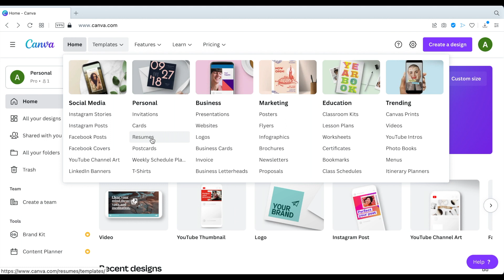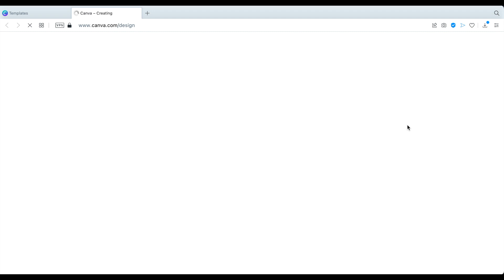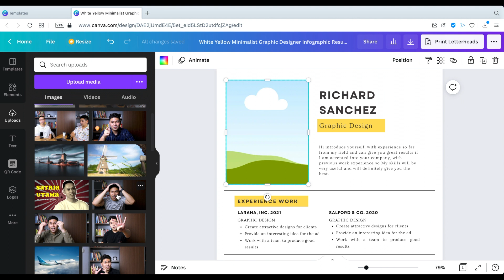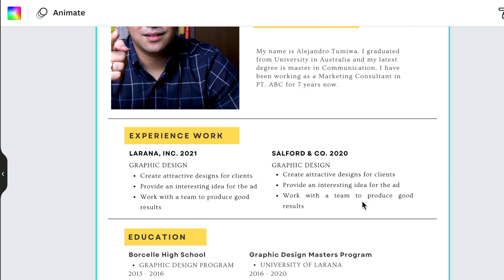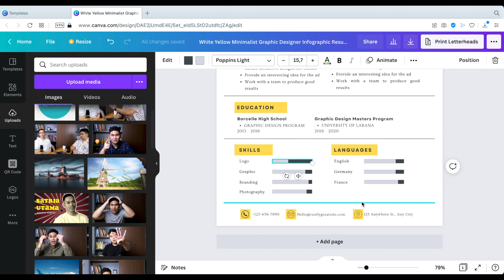cara gampang buat cv yang baik cuma 5 menit dengan canva | Tips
Cara gampang buat cv cuma 5 menit dengan canva | Tips

Hari ini khususnya kita membicarakan tentang bagimana cara gampang buat cv dengan menggunakan canva. Dan ini hanya membutuhkan waktu cuma 5 menit aja. Karena dengan menggunakan canva ini kalian sudah mendapatkan sangat banyak template yang bisa kalian pakai. Dari yang untuk kantoran biasa, desainer atau graphic designer hingga yang normal. Normal ini dalam artian bisa di pakai di seluruh bidang.

Video ini memang tidak 5 menit karena ada penjelasannya tetapi dengan kalian sudah tau mau membicarakan apa di dalam CV untuk membuatnya hanya membutuhkan waktu 5 menit.

Komen di bawah untuk video apa yang kamu mau nonton selanjutnya.
Kami akan post video setiap minggu.
Carikuliah TV adalah kumpulan dari video yang menarik dan penting seputar perkuliahan, pekerjaan dan start up. Kita mengulas video secara umum dan secara spesifik tentang pengalaman para pakar yang sudah menjalani pekerjaannya dan menempati posisi yang tinggi. Sehingga kamu bisa belajar dari pengalaman mereka termasuk tips dan trik yang bisa kamu gunakan